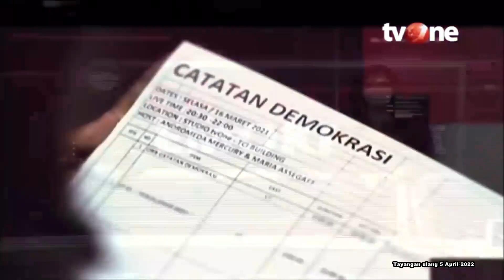Polemik Harga Minyak Goreng, Andre: DPR Sudah Mengingatkan Pemreintah | Catatan Demokrasi tvOne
Catatan Demokrasi, - Polemik Harga Minyak Goreng, Andre: DPR Sudah Mengingatkan Pemreintah | Catatan Demokrasi tvOne

Harga naik, rakyat kecil dibuat panik. Yang mahal ada, mau murah "antri dulu lah". Tapi kok anggaran tersier wakilnya justru WAH.

FN01